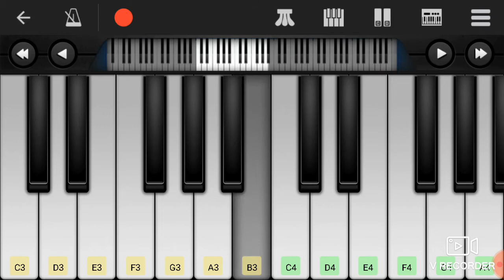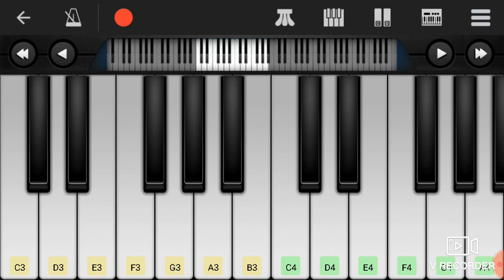Janum janum saat chalna muji